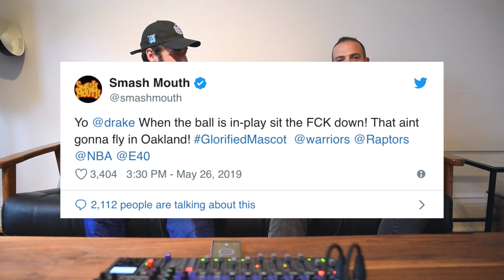Brenden Hewko on managing DillanPonders + bringing Kendrick, Mac Miller, Flatbush Zombies to Toronto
This is the eleventh episode of The Drew Yorke Show.

Brenden Hewko has been a role model, mentor and friend to me since we met back in 2015. He has provided me countless opportunities through his numerous business ventures and introduced me to his client, DillanPonders, who has become a true friend and close collaborator. It was an absolute pleasure and necessity that I get him in for an episode. Brenden and I both love to talk so this became the longest episode of the show thus far lol.

Filmed in Toronto and hosted by Drew Yorke, the eponymous rap show is quickly becoming one of Canada's most exciting new platforms for rising artists and creative culture. What began as video interviews with rising Toronto rappers in late 2018 has blossomed into a boutique creative house boasting original digital content (interviews, freestyles, vlogs), live experiences (interviews, performances) and creative partnerships with the likes of Cadillac Fairview, Nando's, Ryerson University and Red Bull Music - all centered around the new sounds of northern hip hop and Canadian music abroad.